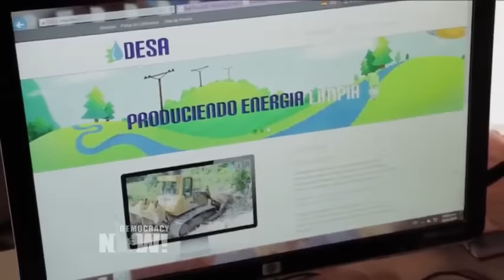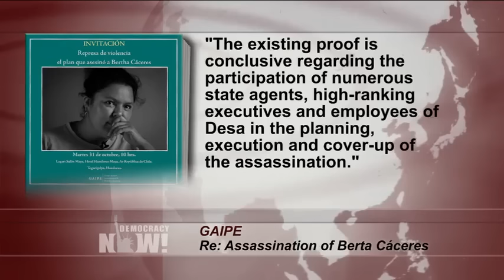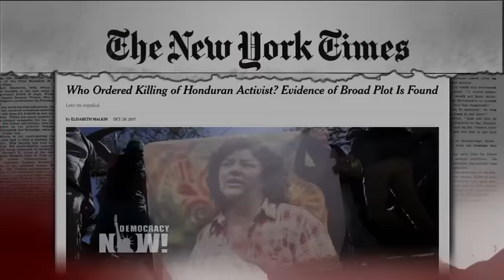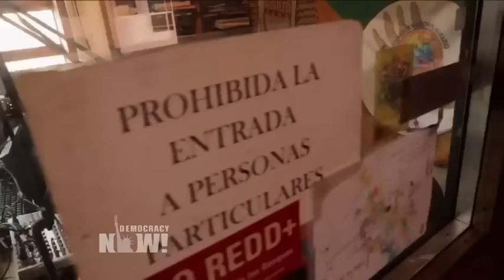Shocking New Investigation Links Berta Cáceres’s Assassination to Executives at Honduran Dam Company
- We look at shocking revelations released Tuesday that link the assassination of renowned Honduran indigenous environmental leader Berta Cáceres to the highest levels of the company whose hydroelectric dam project she and her indigenous Lenca community were protesting. We speak with New York Times reporter Elisabeth Malkin, who has read the new report by a team of five international lawyers who found evidence that the plot to kill Cáceres went up to the top of the Honduran energy company behind the dam, Desarrollos Energéticos, known as ”DESA.” The lawyers were selected by Cáceres’s daughter Bertha Zúniga and are independent of the Honduran government’s ongoing official investigation. They examined some 40,000 pages of text messages. The investigation also revealed DESA exercised control over security forces in the area, issuing directives and paying for police units’ room, board and equipment.